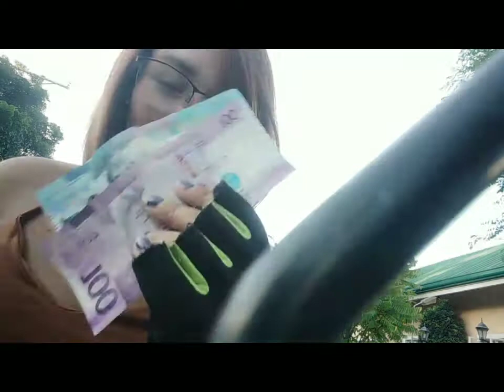buhay ng single mom